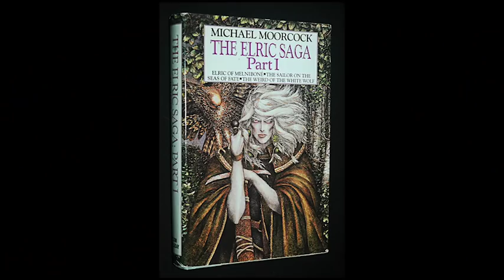WHM On-Screen: The Game of Thrones Series Finale (TV Review)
On this special WHM On-Screen, the gang is chatting about the divisive series finale of HBO's Game of Thrones! There's a Lightning Lord? What was that Night King dude's problem? And way to burn that furniture, Drogon! PLUS: Eric gives his pick for next fantasy series to be adapted for television!